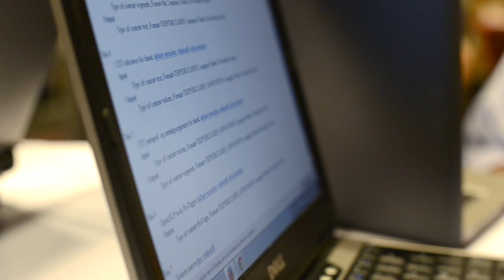CLARIN Annual Meeting, 2013, Prague: In short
Every year, the CLARIN - the Common Language Resources and Technology Infrastructure -  holds an annual meeting. 2013 the meeting was held in Prague, information on the event can be found at:
This video provides an overview about the ideas in form of a 2 minute film.